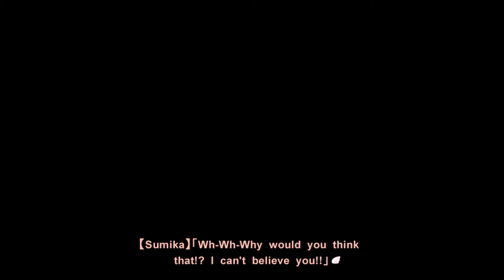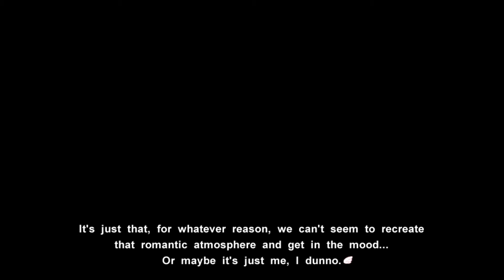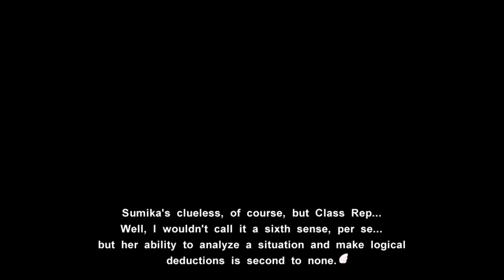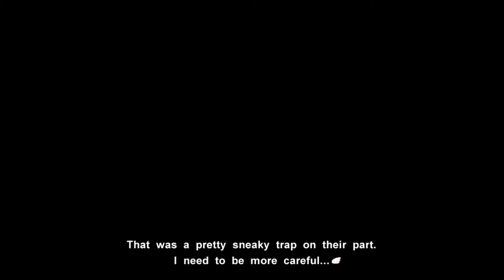AFTER STORY | Let's Play Muv-Luv Photonflowers* (Blind) | [BEFORE THE CHERRY BLOSSOMS BLOOM - 1]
Muv-Luv is a famous visual novel series and Photonflowers* is a compilation of side stories taking place relative to the trilogy that came before.

Probably